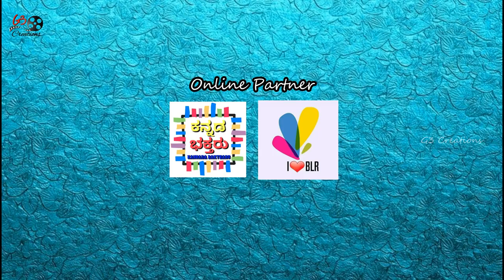E Sala Cup Namde (Public Interview) RCB Fan Craze | IPL 2018